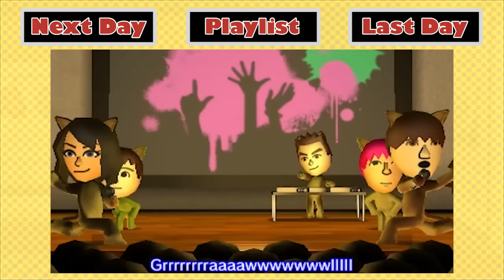Trying to Catch Up! | Tomodachi Life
So... this game has some hidden meanings...